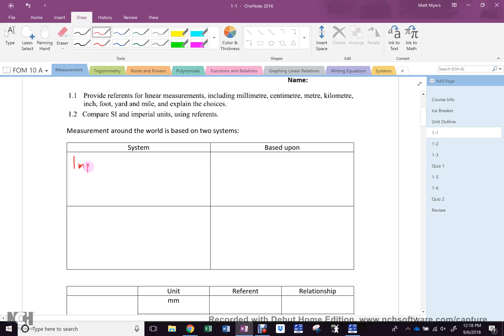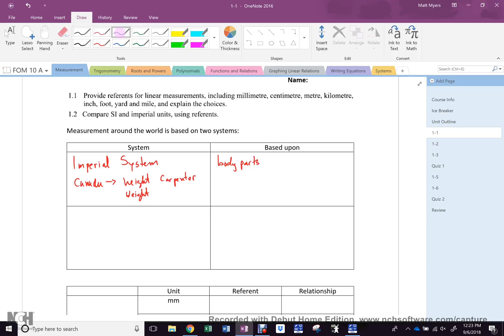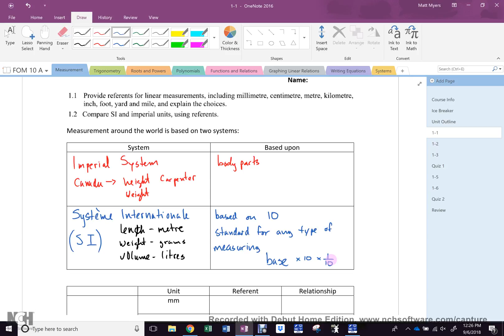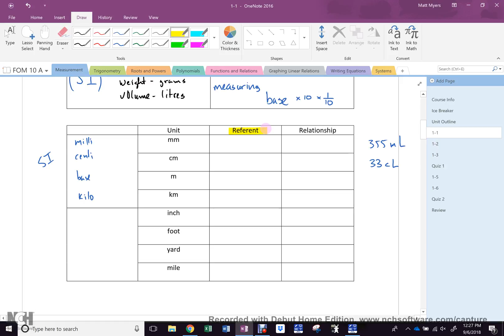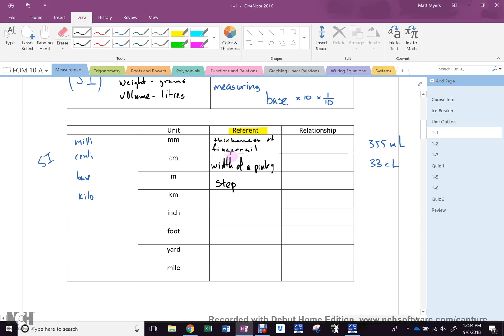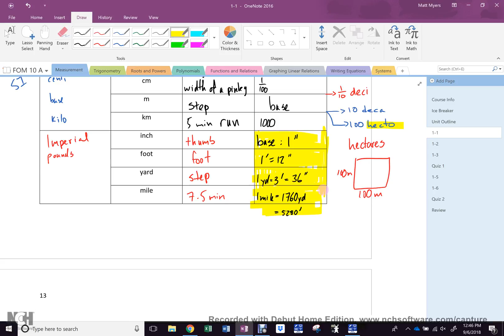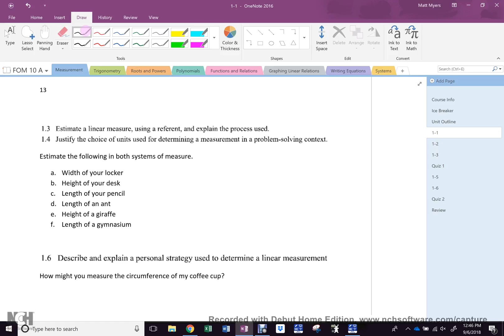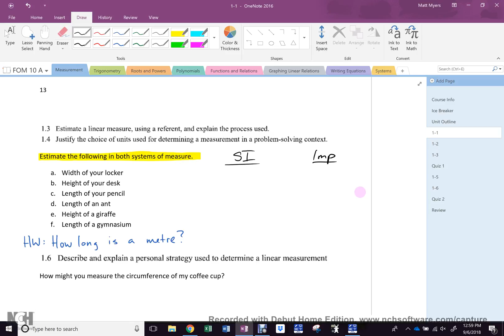Sept 6 Block A Intro to Measurement